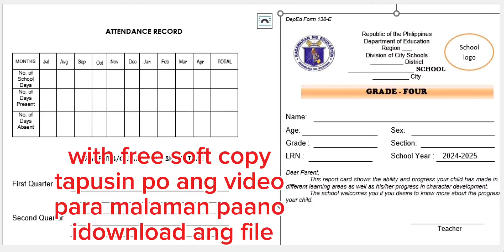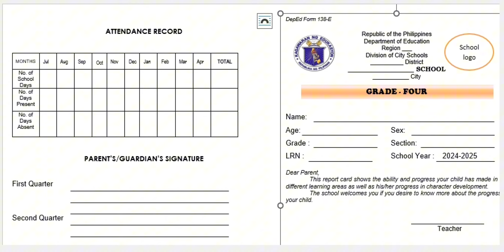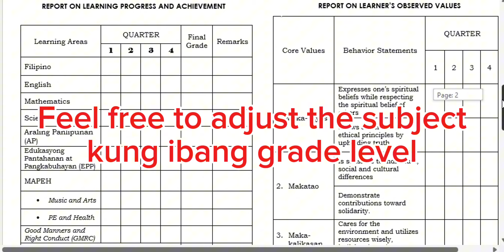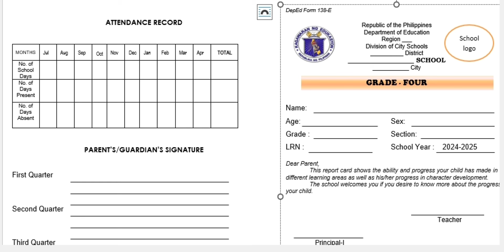school report card / MATATAG Curriculum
this is a sample report card for all grade levels

To download the soft copy, hanapin po nag password na nkaflash sa video